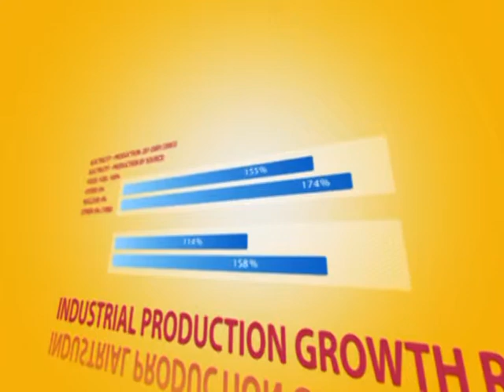OPEN MIKE MICHAEL CHASTANET